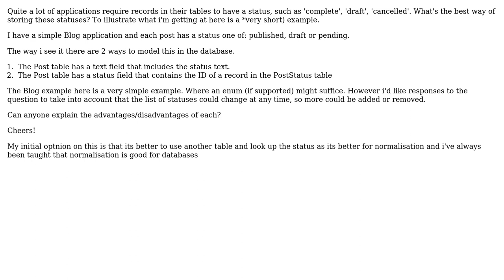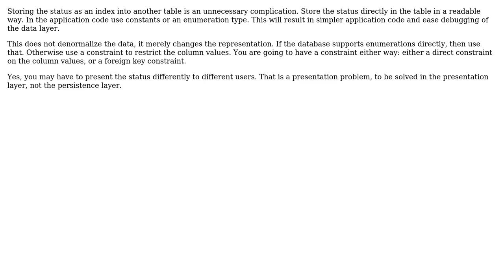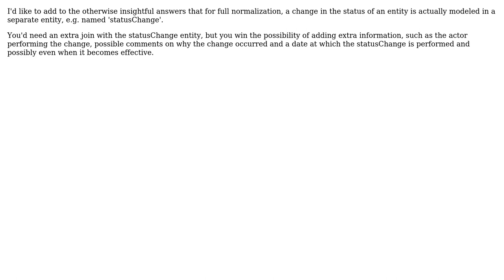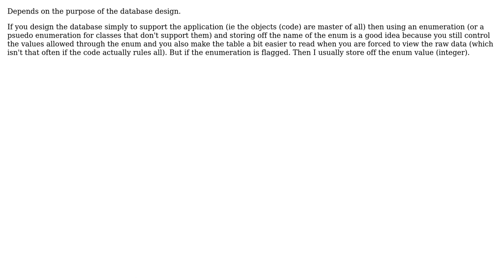How to store record statuses (like pending, complete, draft, cancelled...)? (7 Solutions!!)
How to store record statuses (like pending, complete, draft, cancelled...)?

With thanks & praise to God, and with thanks to the many people who have made this project possible! | Content (except music & images) licensed under CC BY-SA | Music | Images & others | With thanks to user veganista user user281377 user Spencer Rathbun user smp7d user kevin cline user ElGringoGrande user Dibbeke user Abdullah Shaikh and the Stack Exchange Network Trademarks are property of their respective owners. You are responsible for your own actions.